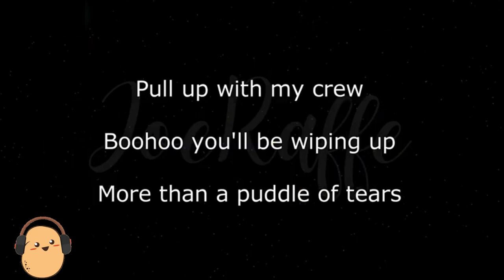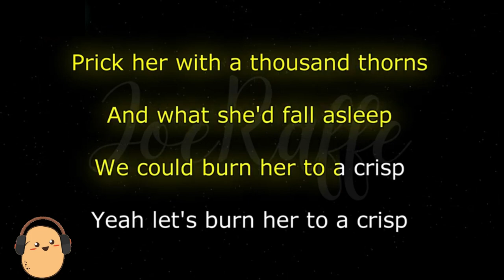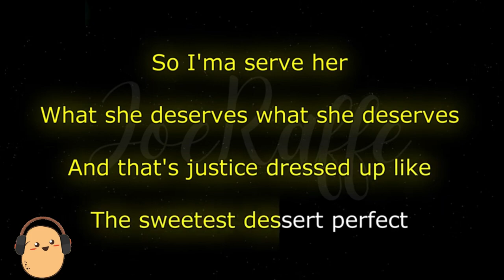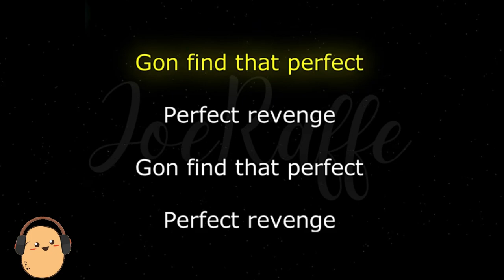Perfect Revenge From Descendants The Rise of Red (Karaoke)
• Dara Reneé

🎤 Lyrics:
I'm fierce, I'm feared
You know I'm the baddest here
Pull up with my crew, boo-hoo
You'll be wiping up more than a puddle of tears
My competition, call her Urs
But her curses ain't the worst
I got potions, evil spells to turn your life from bad to worse
Then there's a desperate girl
Comin' for me, tryin' to mess with my world
Well, villainous is how I live
She'll regret messing with the wrong sea witch, 'cause
I got a right to my vengeance, I'm savage to the bone
And anyone who crosses me gonna wish they were never born
They won't know what's coming when I hit 'em with that (revenge)
They gonna start running when I hit 'em with that (revenge)
Won't stop 'til I conjure up a painful perfect punishment
I don't get mad, I get even
Gon' find the perfect revenge
Gon' find that perfect (ah, ya, ah, ya)
Perfect revenge (ah, ya, ah, ya)
Perfect revenge
Any suggestions?
Well, why don't you make her walk the plank?
Darling, that's too easy
Prick her with a thousand thorns!
And what? She'd fall asleep?
We could burn her to a crisp
Yeah, let's burn her to a crisp!
No, it should be worse, worse, worse than all of these
Revenge should be vicious
And whatever we do to that poor unfortunate soul
Should be ten times more cruel
Gon' find that perfect revenge
Calling all spirits of the Black Lagoon
Show me a recipe fit for her doom
Toxically sweet with a side of pure spite
I need the perfect revenge that will bite
What's this? A book? That's it?
I asked for a painful punishment
But hold up, wait, this might be evil on a plate
So I'ma serve her what she deserves, what she deserves
And that's justice, dressed up like the sweetest dessert
Perfect
Perfect revenge